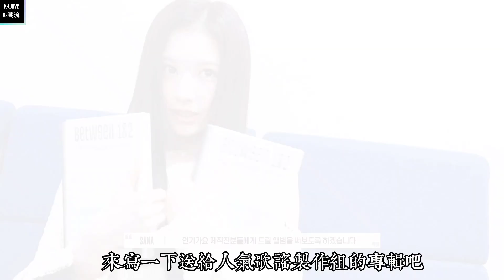TWICE子瑜染新髮色心情超好送啵啵 SANA聽到NEWJEANS打招呼瞬間雙眼發亮 | [K-潮流]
TWICE近日公開了回歸首週打歌的幕後花絮 其中子瑜因染了新髮色 在彩瑛訪問時還不停的送吻

大家好，這裡是K-潮流頻道,一個快樂追星的地方

影片未經允許請不要二傳，搬運喔

謝謝